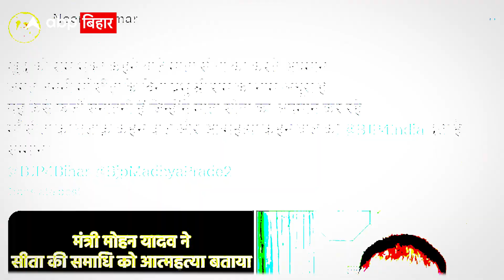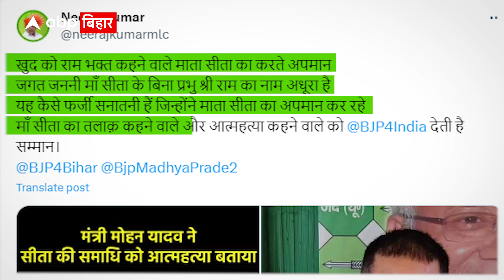Mohan Yadav के पुराने वीडियो को लेकर Nitish के मंत्री ने काटा बवाल, कह दी ये बात | Bihar News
Mohan Yadav के पुराने वीडियो को लेकर Nitish के मंत्री ने काटा बवाल, कह दी ये बात